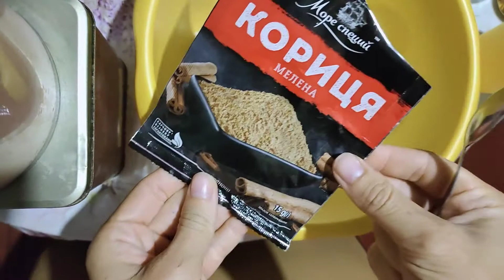Правильное питание завтрак быстро вкусно и полезно!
Для приготовления понадобится:
1чашка плющеной овсянки
1 ст л семян льна
1 ч л молотой корицы
1 3/4 чашки молока
1 ч л ваниль если есть
2/3 чашки ягоды
30 г орехи
 сироп по желанию для сладости

Ваш 👍и комментарий - лучший способ сказать мне спасибо за видео -рецепт.

Помочь развитию канала можно сюда 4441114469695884 карта монобанк.